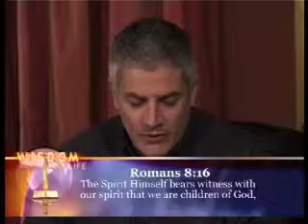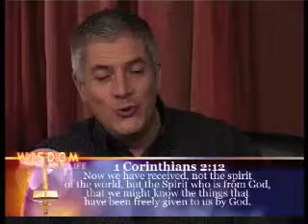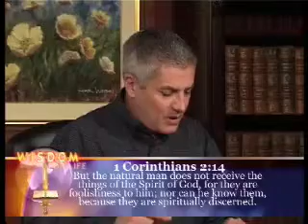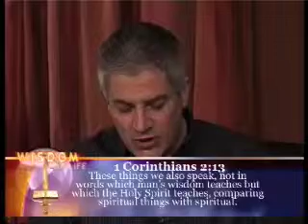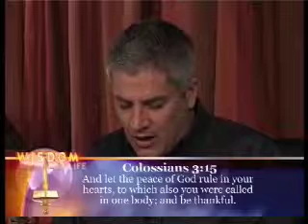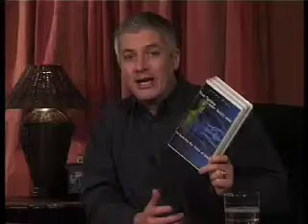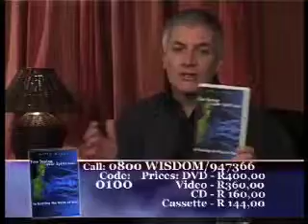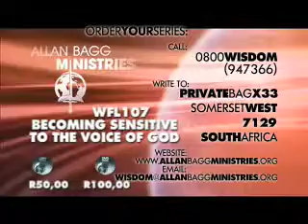Becoming Sensitive to the voice of God Part 03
In a world where so many have been hurt by so many things, isn't it good to know that we have someone who knows everything, and is leading and guiding us. In this series you will learn how to become sensitive to God's voice and recognize his leading toward your success and prosperity in every area of your life.